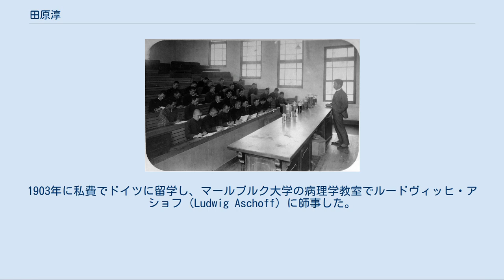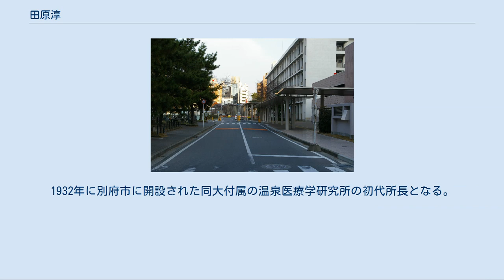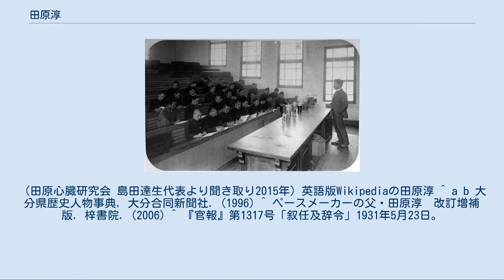田原淳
田原 淳（たわら すなお、たはら すなお、1873年7月5日 - 1952年1月19日）は、大分県国東市安岐町（旧東国東郡瀬戸田村）の病理学者。
 東国東郡瀬戸田村の中嶋家の長男として生まれ、幼くして伯父の中津藩医・田原春塘の養子となる。
 1901年東京帝国大学医学部を卒業。
1903年に私費でドイツに留学し、マールブルク大学の病理学教室でルードヴィッヒ・アショフ（Ludwig Aschoff）に師事した。
 田原はここで、哺乳類の心臓筋肉について研究を行い、心臓刺激伝達系に重要な役目を持つ（田原結節、アショフ=田原結節）を発見。
1905年、後に「田原結節」や「田原・アショフ結節」と呼ばれるようになる「房室結節」を発見し、心臓の刺激伝導系の存在を明らかにした。
1906年その研究結果を『哺乳動物の心臓における刺激伝導系統』と題して発表した。
この研究によって1914年帝国学士院恩賜賞を受賞する。
これにより100年以上、研究者の間で論争となっていたトーマス・ウイリスに始まる心臓拍動の神経原説とアルブレヒト・フォン・ハラーに始まる筋原説の対立に筋原説の勝利という形で終わらせた。
 1906年に帰国し、福岡医科大学（現九州大学医学部）病理学教室の助教授となり、1908年教授に就任。
当時、同教室は田原と中山平次郎の2教授制であったが、後に中山が考古学へ転向したため、実質的な教室運営は田原によって行われた。
1932年に別府市に開設された同大付属の温泉医療学研究所の初代所長となる。
1934年に定年退官。
 田原の研究の成果は、心電図による心臓病の診断、直視下心臓内手術での完全房室ブロックの防止、そして心臓ペースメーカーの普及等である。
これらの発見は、いまや毎年、何万、何十万という人の命を救っている。
 ^ ドイツ在住時に論文を発表したため、H音を避けてTawaraと本人が表記したが、生誕地ではタハラ姓が普通である。
戸籍は未発見。
死亡届はタハラスナヲと記載されているが「ヲ」が用いられた理由は不明（田原心臓研究会 島田達生代表より聞き取り2015年）英語版Wikipediaの田原淳 ^ a b 大分県歴史人物事典. 大分合同新聞社. (1996) ^ ペースメーカーの父・田原淳　改訂増補版. 梓書院. (2006) ^ 『官報』第1317号「叙任及辞令」1931年5月23日。